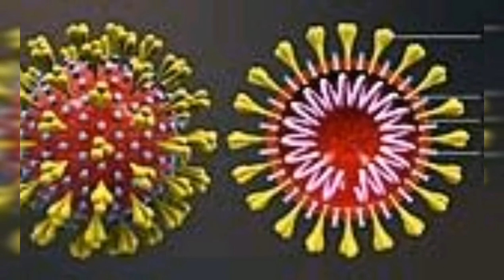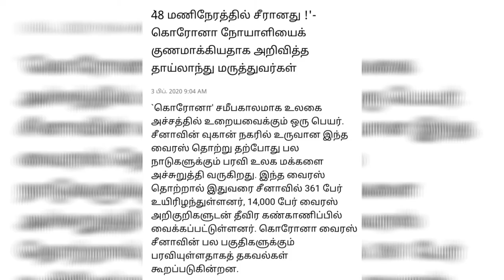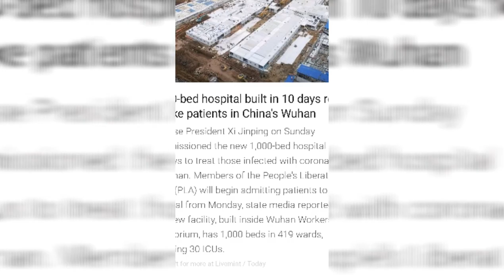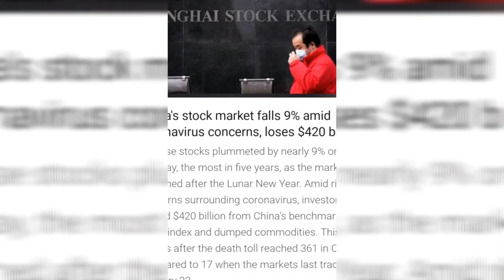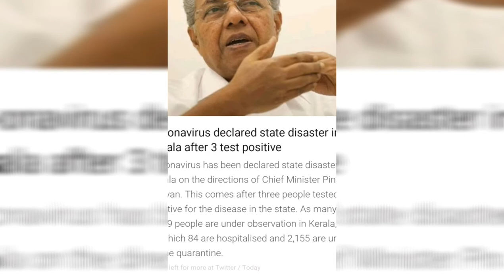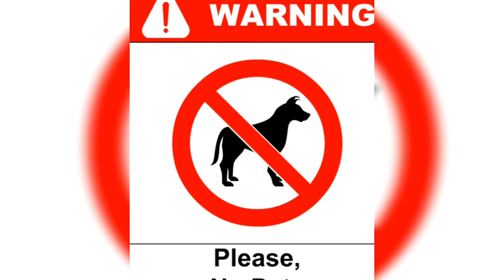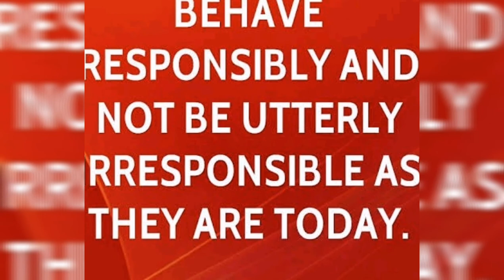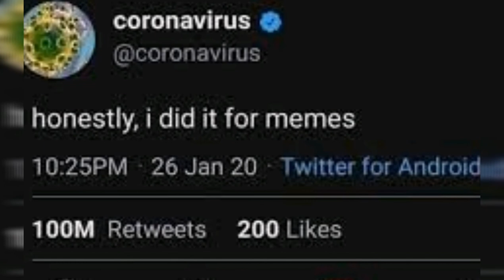Corana Virus Status Updated in Tamil | கொரோனா வைரஸ்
Some Details Updated about corona virus as on 3rd February 2020